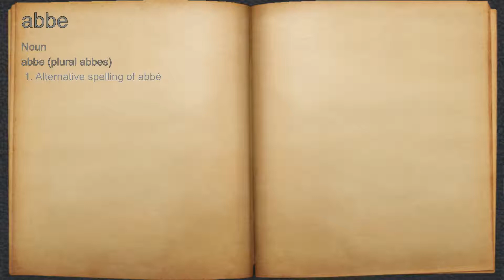What does abbe mean?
A spoken definition of abbe.

Intro Sound:
Typewriter - Tamskp